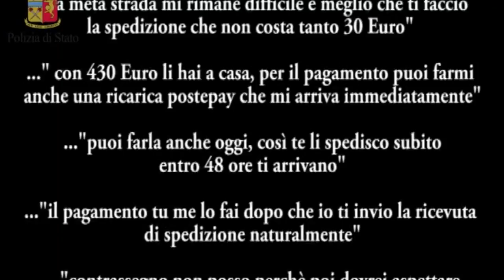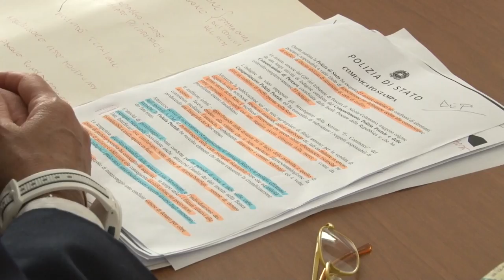Truffe on line. Smantellata una rete nel pescarese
Erano tutte residenti nella provincia di Pescara le 33 persone indagate, 11 oggetto di misura cautelare, dedite alle truffe sui principali siti di e-commerce italiani. Un giro d'affari di circa 200 mila euro